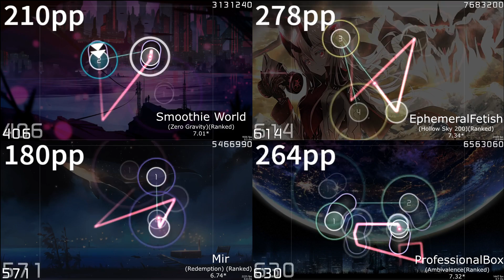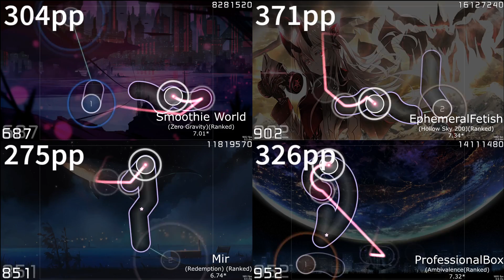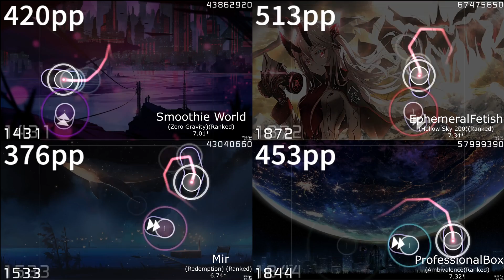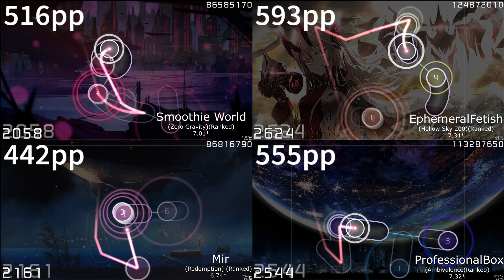Camellia- Feelin Sky(Camellia's "200step" Self-remix)| Smoothie vs EphemeralFetish vs Mir vs ProfBox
Title has to be shorten :C
2 way to request your song!

【Skin】
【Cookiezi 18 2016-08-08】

【Social Media】
End